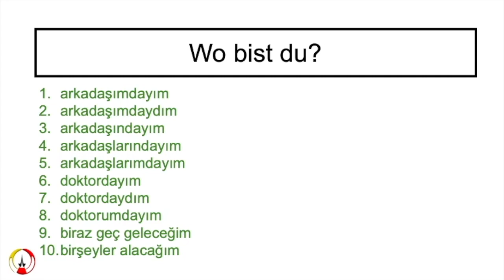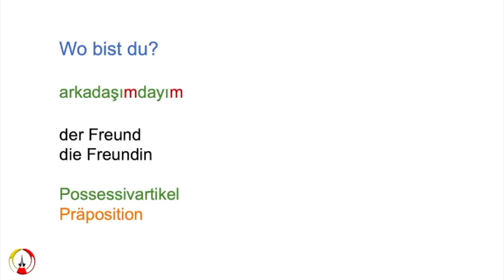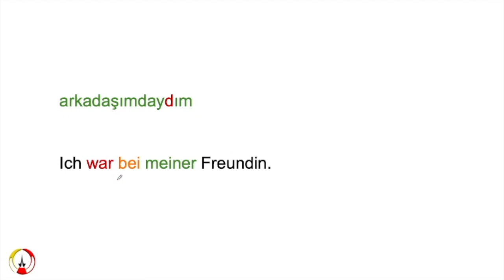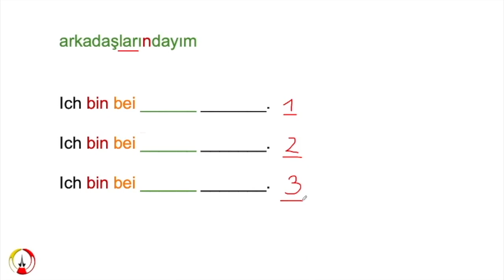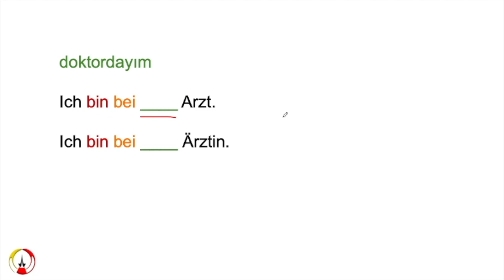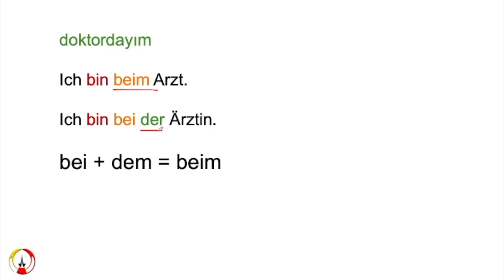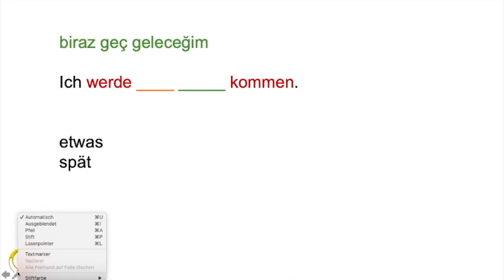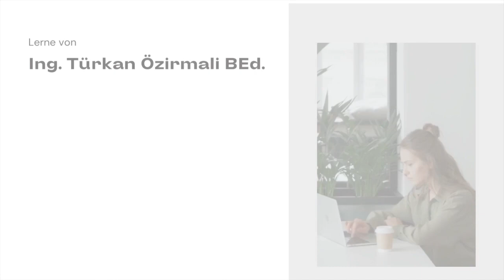ALMANCA ÇOK SIK KULLANILAN DİYALOG CÜMLELERİ - 6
Diyarda Almanca, yenisini yapıncaya kadar internette yayınlanan en kaliteli Almanca-Türkçe sesli ve resimli dersleri izliyorsunuz!

FİİLLER - "VERBEN"
Deutsch - Türkisch Wörterbuch